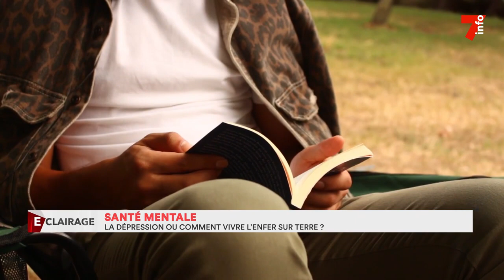Santé mentale: la dépression ou comment vivre l’enfer sur terre?